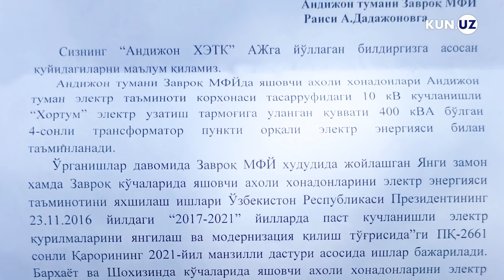Hokimiyatning bajarilmas va’dalari: Zavraqliklar murojaati | Andijon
Andijon tumani Zavraq mahallasining Yangi zamin ko‘chasida yashovchi 200 dan ortiq xonadon egalari ko‘p yillardan beri elektr ta’minotidagi va boshqa muammolar bilan kurashib yashamoqda.